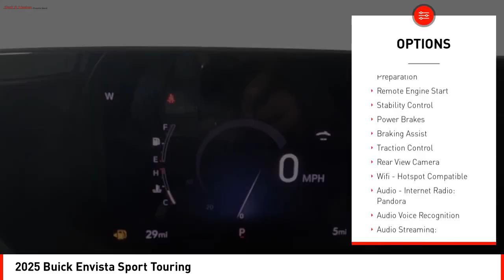2025 Buick Envista Houston TX SB074290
2025 Buick Envista Sport Touring